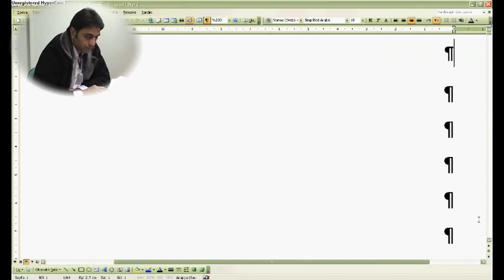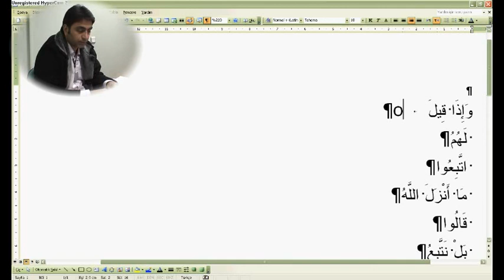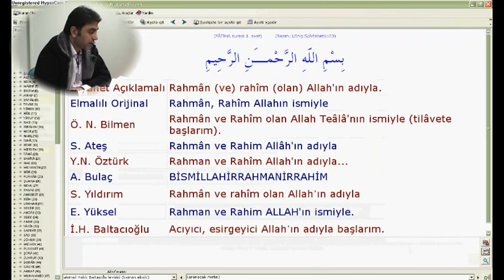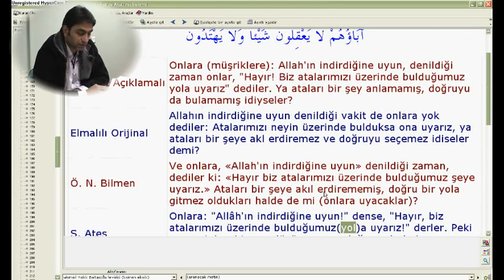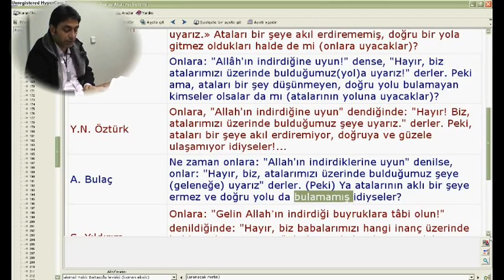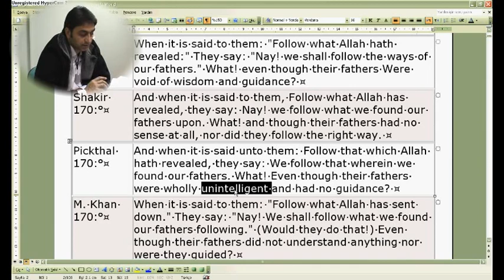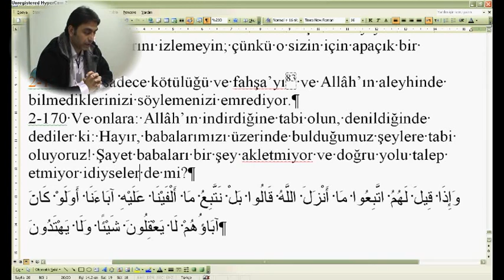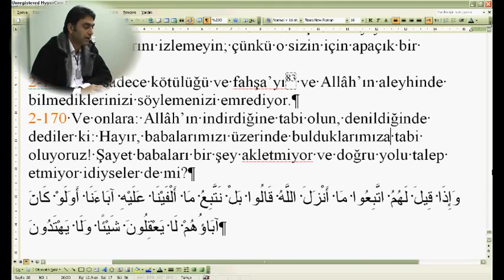2 - Bakara Suresi 170 Prof. Dr. Halis Aydemir